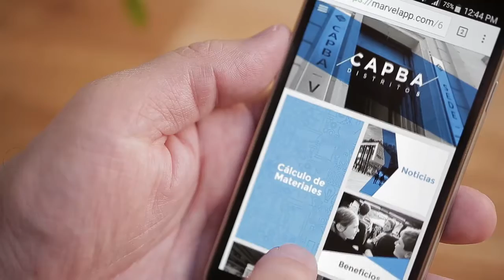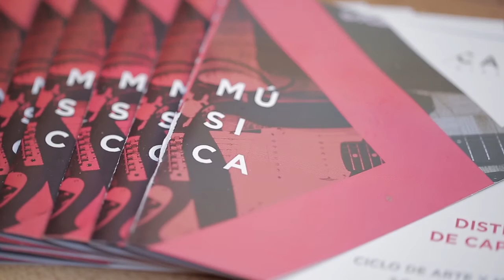VIDEO INSTITUCIONAL CAPBA5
La Misión del Distrito V del Colegio de Arquitectos de la Provincia de Buenos Aires, es la de ejercer el contralor de la actividad profesional de Arquitecto en el ámbito del Distrito, representando la misma y defendiendo los intereses profesionales de los Colegiados, con el fin último de la tutela del correcto ejercicio de la profesión como garantía de los derechos de los ciudadanos.